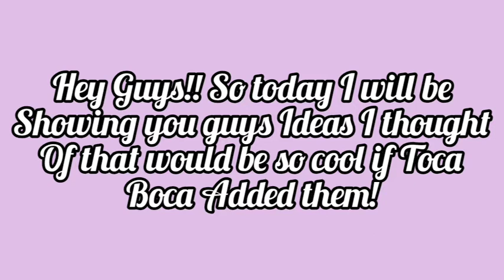My Ideas I think would be so Cool if Toca Boca added them!! : UnboxyandRandomThingswithLay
Hey Guys!! So today, I will be showing you guys my ideas I think would be so cool if Toca Boca added them!! PS. This video took alot of editing!! But it came out so good!!
48

Musician: @iksonmusic